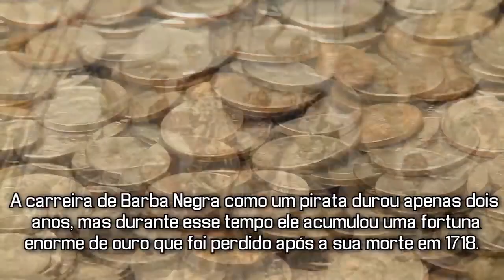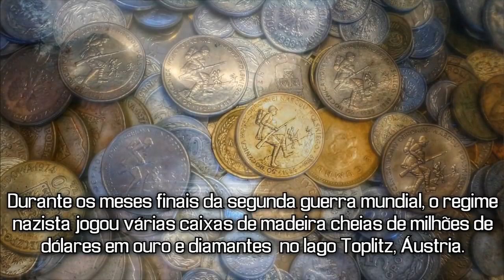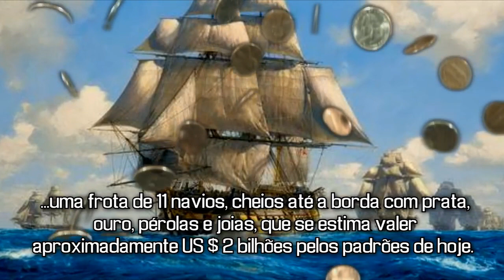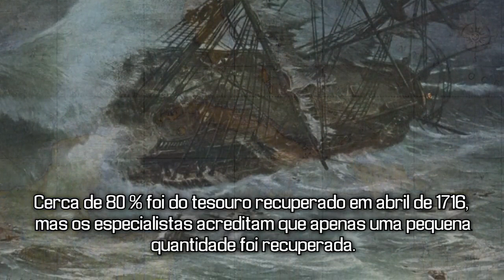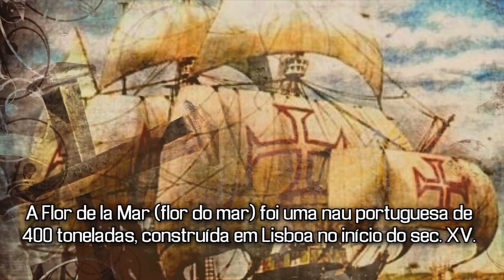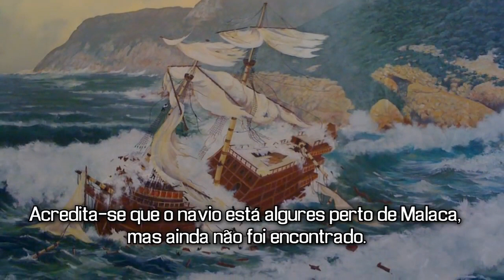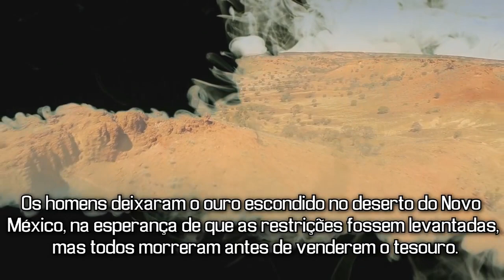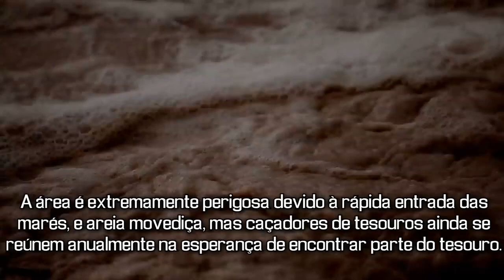TOP 7 Tesouros Perdidos que Você ainda poderá encontra-los!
Salve galera esse são os 7 grandes tesouros perdidos e escondidos que ainda não foram descobertos...